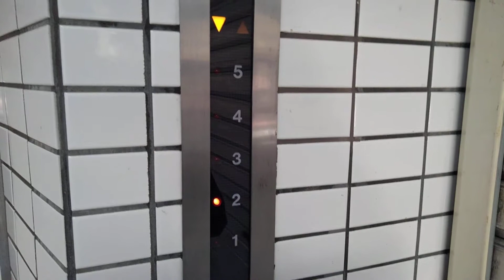寝屋川市駅付近某ビルエレベーター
メーカー:日立
機種:ビルエースクオリティ80
用途:乗用
定員:6名
積載:450KG
台数:1